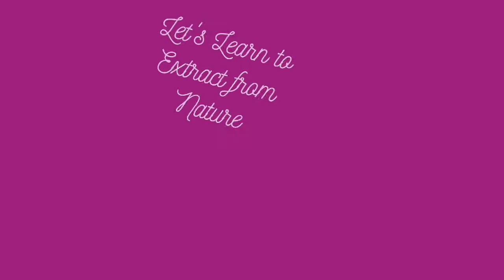One Days Challenge - Skin Brightening at Home | Visible Spotless Glowing Skin After One Use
One Day Challenge - Skin Brightening at Home | visible Spotless Glowing skin Only One Use

I used this homemade instant skin brightening face treatment on my face & and it removes dark spot pigmentation sun tan get rid of uneven skin tone darkness and dullness after one use so that if you want to get a naturally glowing and bright complexion and also wants suntan  and dullness so apply this one day homemade skin whitening and lightening challenge on your face and body and see the miraclus results